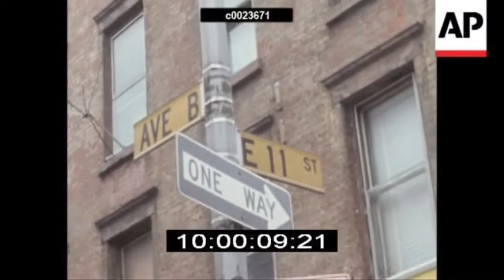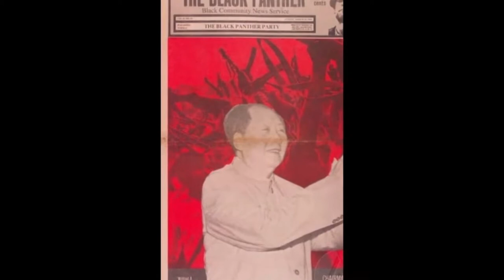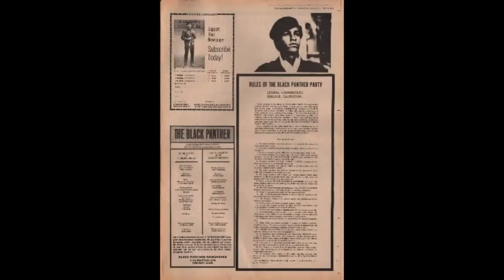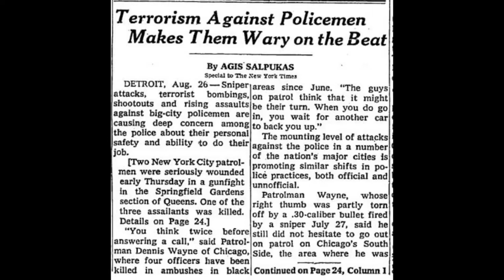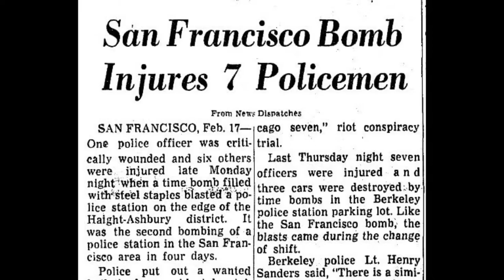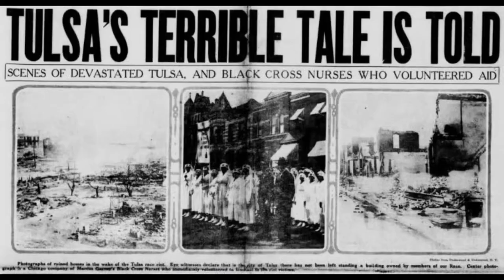History of the Black Liberation Army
Looks at the history of the Black Liberation Army. Discusses its relation with the Black Panther Party and Revolutionary Action Movement, as well as prominent leaders such as Huey Newton, Assata Shakur, Donald Cox, and Eldridge Cleaver.